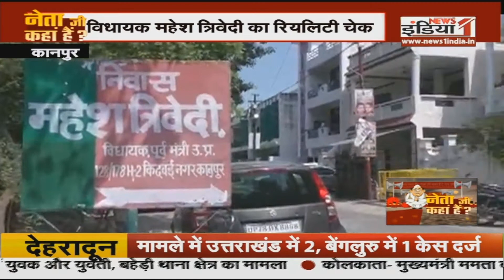Kanpur: News1India के रियलिटी चेक में फेल हुए Kanpur के विधायकMahesh Trivedi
Airtel - 350,
Netvision - 219,
RCN - 403,
UCN-223
Alisha Digital- 285
HDS- 127

We are also available on:
MX Player
JIO TV